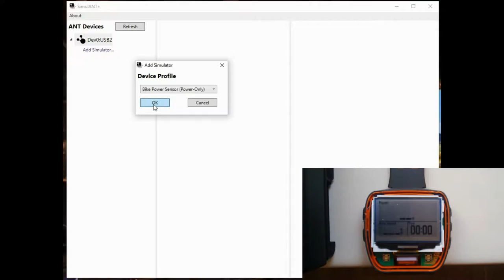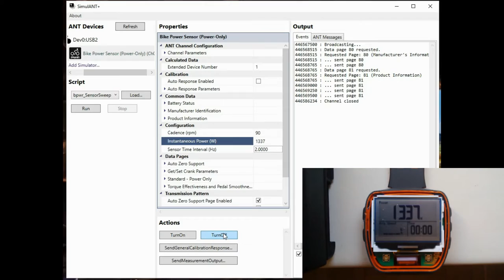Help, I've got ANTs!!! - Spoofin ANT+ sensor data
Spoofing  ANT+ power meter data using SimulANT+.